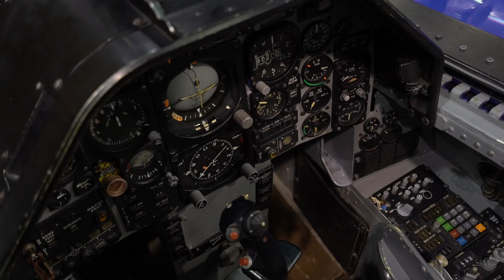Difesa presente al Padiglione 16 | Motors Show 2017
Presenti anche le forze armate al Motor Show 2017, per mettere in mostra e toccare con mano gli equipaggiamenti in dotazione ai reparti specializzati.
Occasione d'incontro tra la nostra Difesa ed il cittadino.